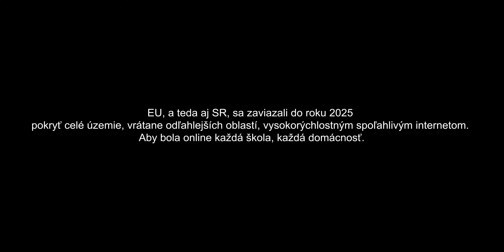Optické siete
Budovanie optickej linky pomocou dronu.
Ťahanie optického kábla pomocou dronu na NN a VN linkách VSD.